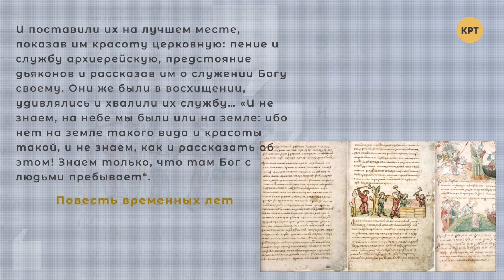В чём смысл православного богослужения? // Лестница в небо #11 с Яном Таксюром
Сегодня писатель и публицист Ян Таксюр поговорил с гостями про пение православных христиан в своих храмах: о чём эти песни и в чём смысл православного богослужения?

Гости программы:
– Дмитрий Болгарский, хоровой дирижёр, искусствовед, богослов, заслуженный деятель искусств Украины, профессор, протоиерей;
– Жанна Гончаренко, хормейстер, православный регент.

Распространи это видео!